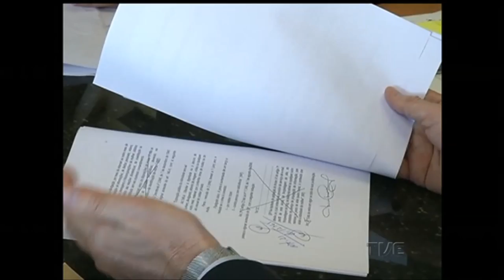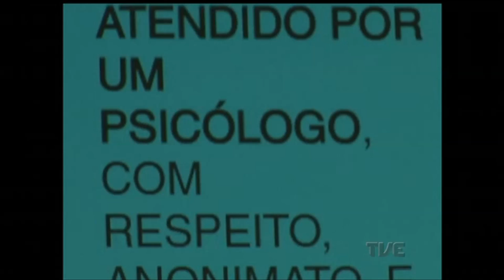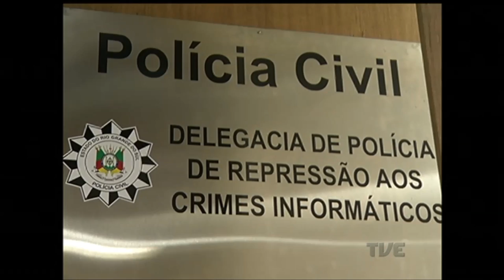A divulgação de imagens íntimas de mulheres nas redes sociais agora é crime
O projeto inclui na Lei Maria da Penha a criminalização da divulgação de imagens íntimas sem consentimento. Saiba mais na reportagem de Angélica Coronel.